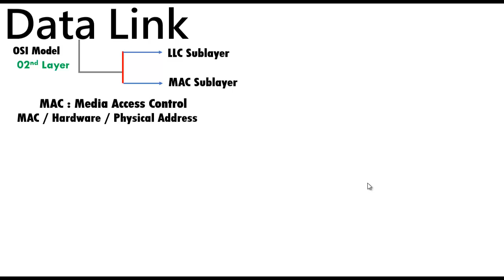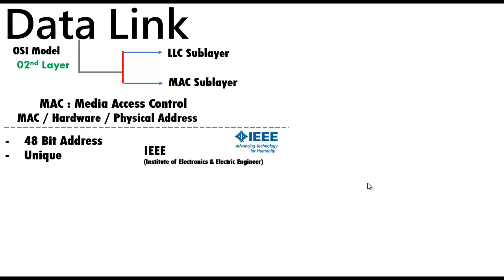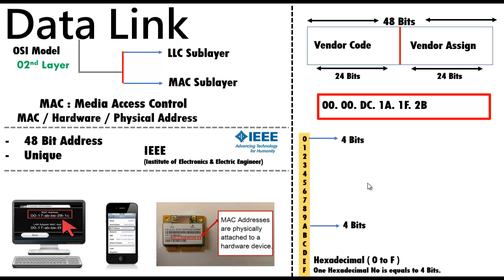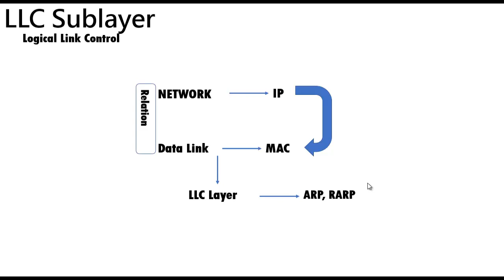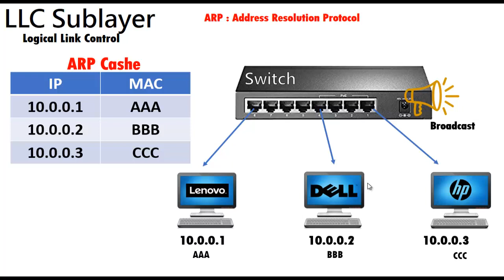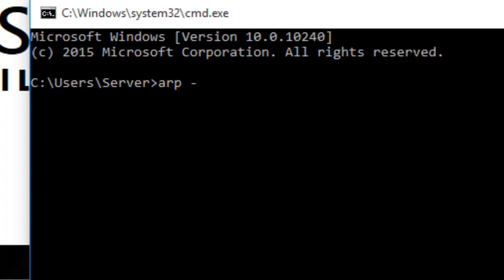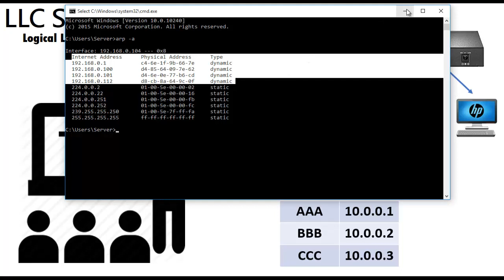CCNA: Data Link Layer of OSI in Urdu-Hindi Part 16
MAC Address & Logical Link Controller is the part of Data Link which is 2nd Layer of OSI model.

Buy CCNA Training with Real Labs Videos in DVD in $80